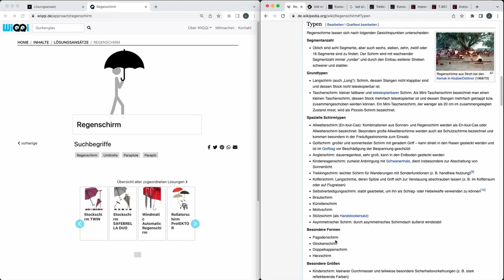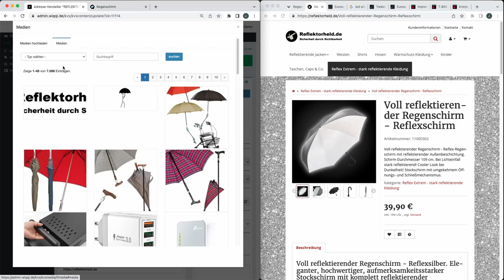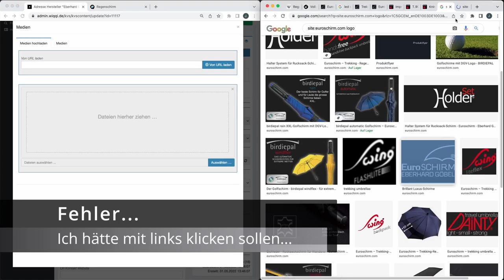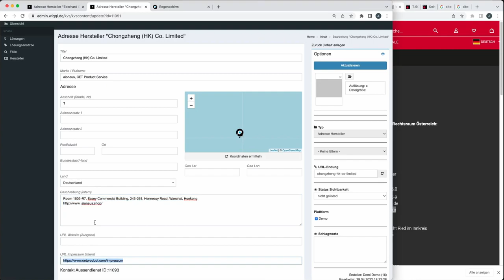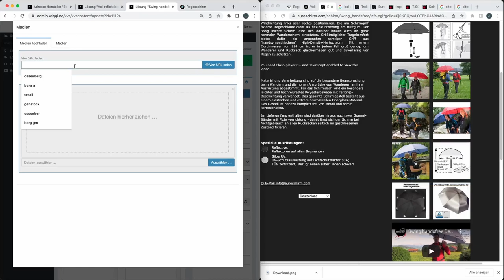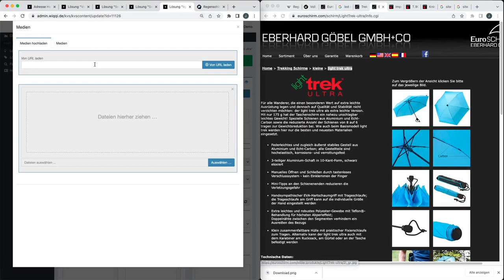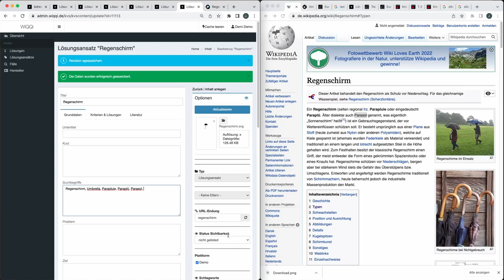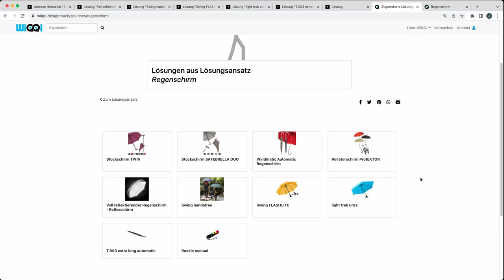WiQQi-Tutorial 03 - Hersteller anlegen, Lösungsansätze erweitern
Bezugspunkt: WiQQi Version 0.5, Stand 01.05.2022
Hintergrund: WiQQI ist ein Citizen-Science Projekt im Kontext von Pflege & Technik - es wendet sich zunächst an Beraterinnen und Berater und Healthcare-Professionals.
Inhaltsverzeichnis
0:00 - Bezug zum Lösungsansatz
1:29 - Hersteller 1 anlegen in 2 Minuten
3:26 - Hersteller 2 - Marken-Name & Link bereinigen
           4:30 - Link bereinigen
           5:28 - Bild Herausfinden
7:05 - Hersteller 3 - Österreich
9:29 - Umgang mit fehlenden oder widersprüchlichen Daten
10:20 - Lösung 1 - Problem: langer Titel
11:37 - Lösung 2 - Problem: was ist der Titel?
13:06 - Lösung 3 - Dorking - wenn der Hersteller keine Suche bietet
14:09 - Lösung 4 - Problem: Hersteller wird (vermeintlich) nicht gefunden
15:45 - Lösung 5 - Verschlagwortung: Kryptische Produktbezeichnung
16:33 - Lösung 6 - Hersteller aus dem Produktnamen entfernen
17:33 - Lösungsansatz: Lösungen zuweisen
18:23 - Lösungsansatz: Suchbegriffe ergänzen
20:04 - Cache-Leeren-Taste
20:27 - Effekt mit "öffentlich sichtbaren" Lösungen